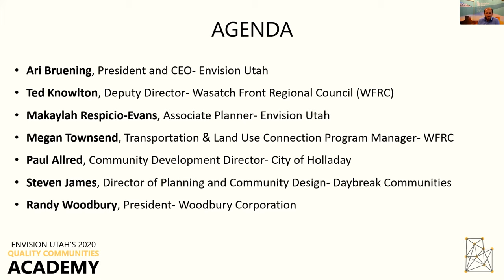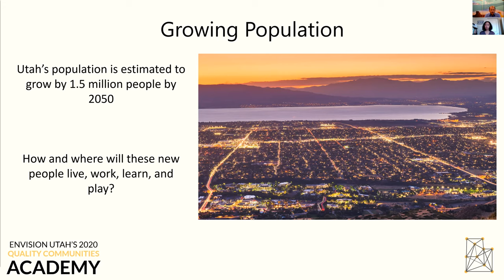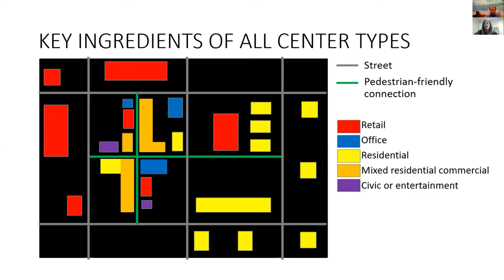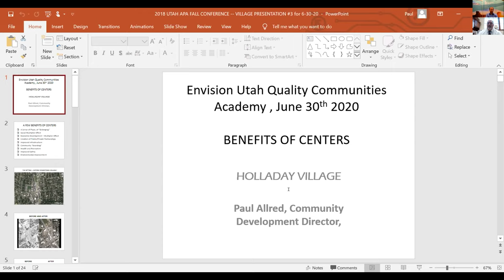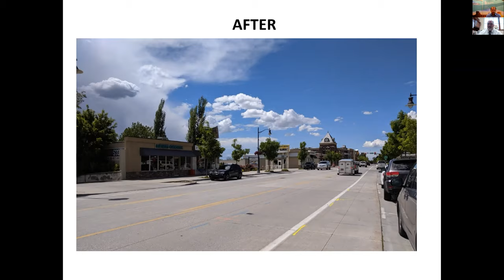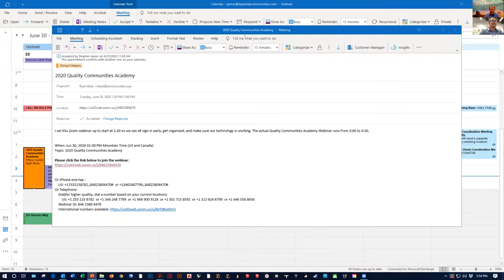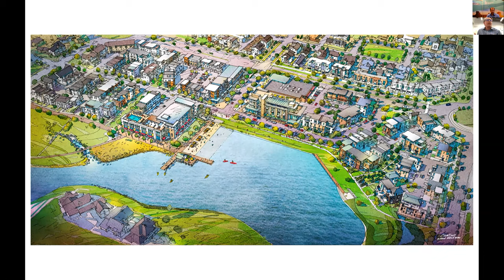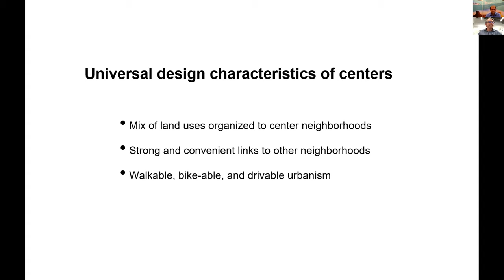2020 Quality Communities Academy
The 2020 Quality Communities Academy is all about mixed-use centers. Local Utah experts will be providing an overview of centers useful for planning commissions, elected officials, municipal and county staff, and anyone interested in learning about how land use can help maintain quality of life. Speakers will be answering the following questions. What exactly is a center? Are there different types of centers? How can centers benefit my community? How do you design and build a center? How does my center fit in with regional plans and visions? These topics will be explored using real and replicable examples from Utah communities.

Speakers
1. Ari Bruening, President and CEO- Envision Utah
2. Ted Knowlton, Deputy Director- Wasatch Front Regional Council (WFRC)
3. Makaylah Respicio-Evans, Associate Planner- Envision Utah
4. Megan Townsend, Transportation & Land Use Connection Program Manager- WFRC
5. Paul Allred, Community Development Director- City of Holladay
6. Steven James, Director of Planning and Community Design- Daybreak Communities
7. Randy Woodbury, President- Woodbury Corporation